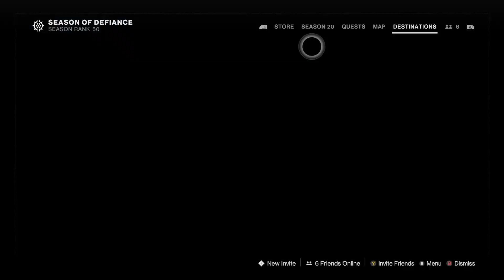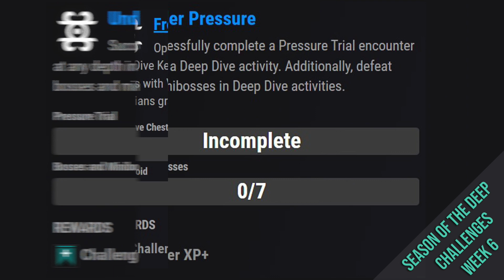This Week In Destiny Reset Guide In Under 3 Minutes - June 27th 2023 | Season of the Deep: Week 6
A quick reset guide in under 3 minutes, running you through the sixth week of the Season of the Deep, including all the Legacy Content rotations for June 27th throught to July 3rd 2023.

This week will see the return of PsiOps Battlegrounds: Moon as the featured nightfall.

This guide is a quick no frills guide to help New Lights and Veteran Guardians alike, with the basic weekly rotation information.

00:00 - Opening
00:03 - Forsaken Details: Dreaming City Story and Blind Well Info
00:19 - Shadowkeep Details: Story Mission, Trove Guardians & Wandering Nightmares
00:27 - Moon Nightmare Hunts
00:33 - Beyond Light Details: Empire Hunt, Exo Challenge and Eclipse Zone
00:40 - 30th Anniversary Details: Dares of Eternity Loot Rotation
00:59 - Witch Queen Details: Weekly Story & Rotations
01:06 - Lightfall Details: Weekly Story, Neptune Rotations & Pinnacle Refreshes
01:12 - Featured Fishing Pool
01:15 - Week 6 Raid Challenges
01:44 - Pinnacle Raid & Dungeon Info
01:58 - Season of the Deep Challenges Week 6
02:11 - Week 6 Lost Sector Rotation
02:34 - Week 6 Nightfall Info & Featured Weapon
02:41 - Featured & Relentless Crucible Modes
02:48 - Trials of Osiris: Dominion Info
02:54 - Outro and Thanks

Covering -
destiny 2 season of the deep
weekly reset destiny 2
lightfall